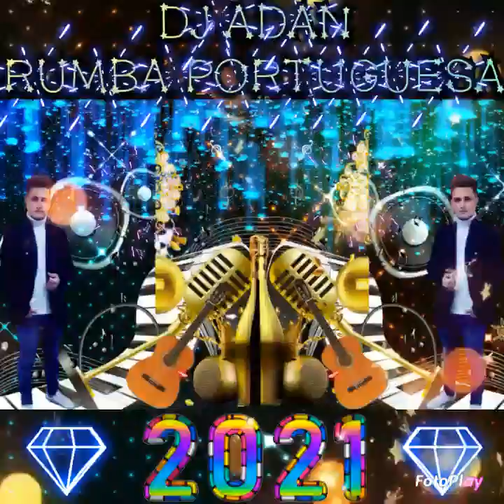dj adan rumba Portuguesa 2k21 🎹👍💯